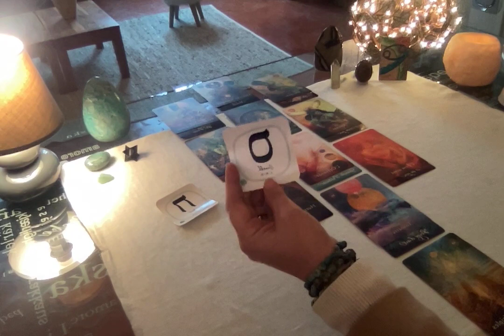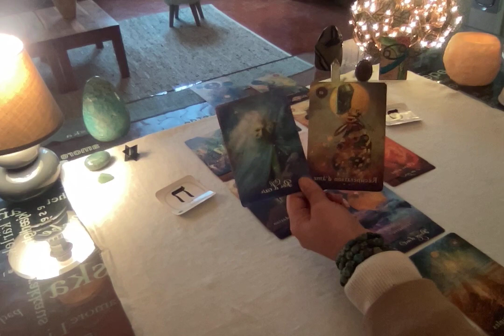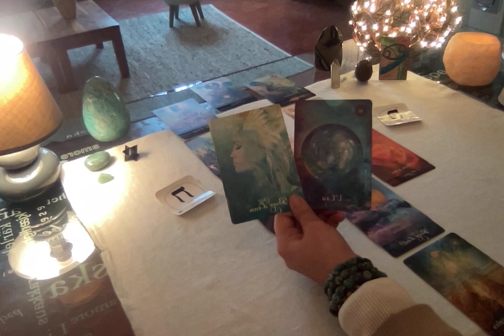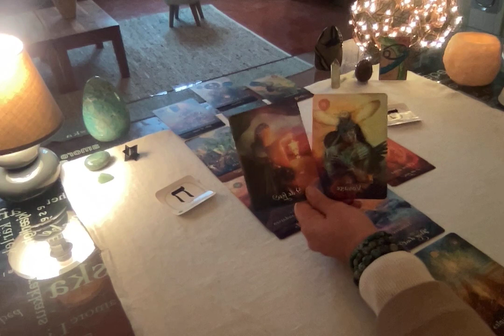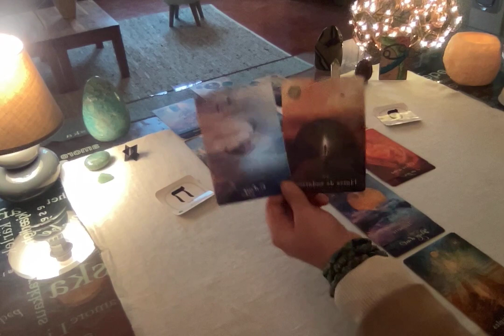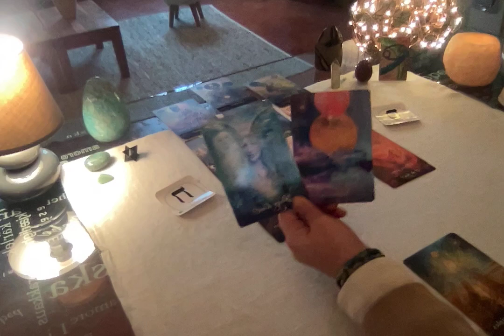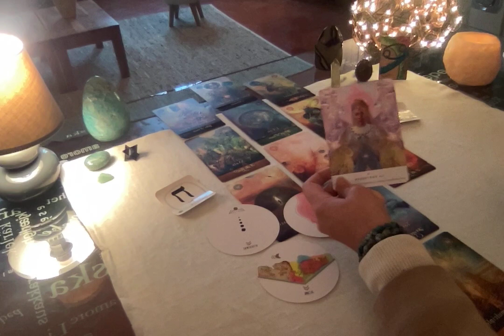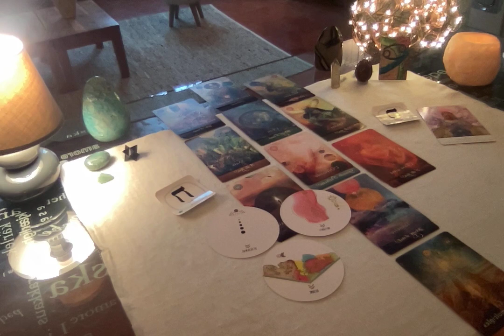♋️ Energies Cancer début 24 ♋️ Temps de retour vers soi et d'alchimie pour redéfinir son chemin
Formation "L'homme, la femme, le couple" à partir du 18 janvier 24 via zoom

Formation "Retrouver sa puissance par la téchouva" à partir du 22 janvier 24

Retrouver toute l'actualité de Séfirot et Compagnie en vous abonnant à la newsletter !

Véronique